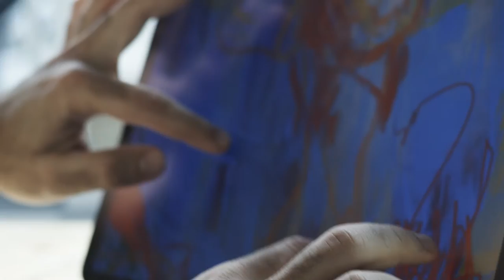Ashraf Malek (Graduate Diploma & MA Contemporary Art Practice) - King's Coronation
King Charles III's coronation was celebrated with a special concert on Sunday, 7 May 2023 on the grounds of Windsor Castle, and was broadcast live on the BBC.

The visual backdrop projected on to Windsor Castle and the stage showcased artworks by Ashraf Malek (MA Contemporary Art Practice)  and 22 other students from The Royal College of Art, based around themes of love and togetherness.

As part of the Coronation Concert, The Royal College of Art along with The Royal Ballet, The Royal Opera, The Royal Shakespeare Company, and The Royal College of Music came together for the first time ever to create a spectacular one-off performance.